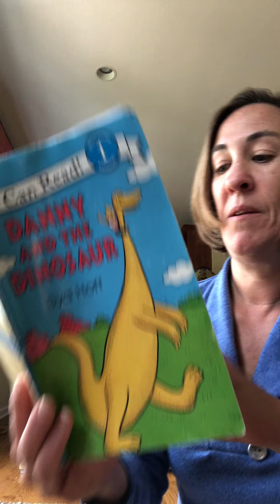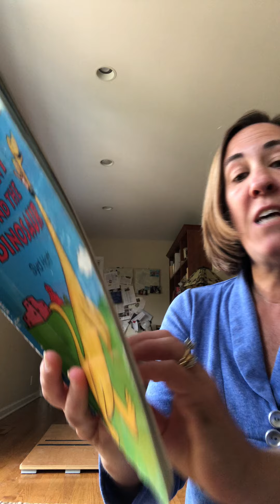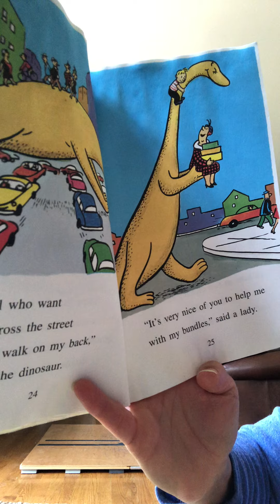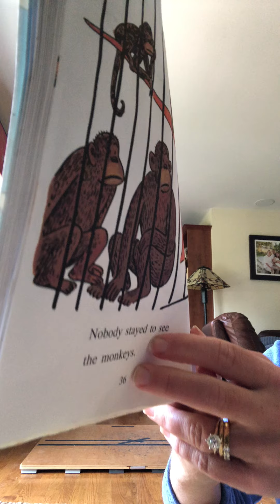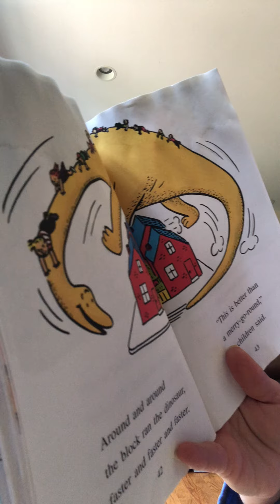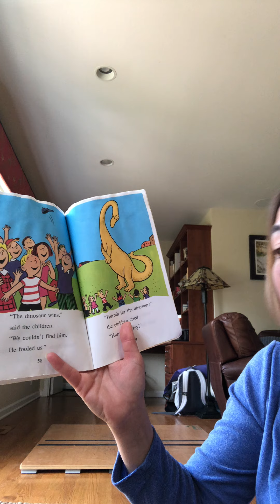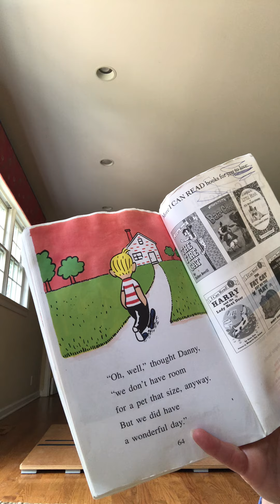Dinosaur story and movement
Read by Kristin